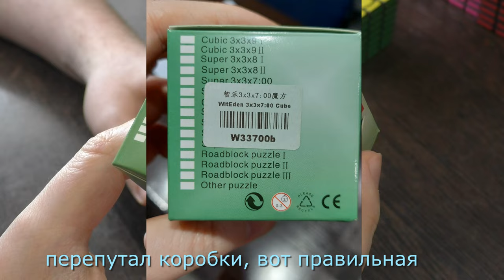Unboxing №490 Супер Кубоид 3х3х7 00 | WitEden Super 3x3x7 00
Уникальный кубоид 3х3х7 с двумя крейзи-кругами. Редкая коллекционная непростая головоломка. В версии 01 одна крейзи-грань фиксированная, другая подвижная. В версии 00 - обе фиксированные.